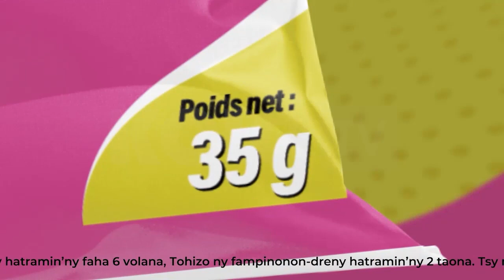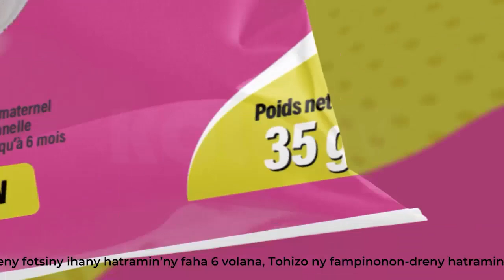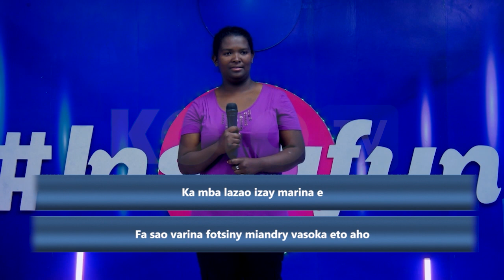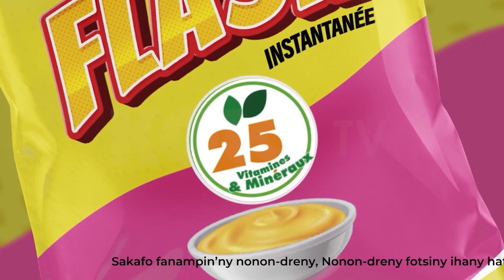INSTAFUN DU 22 AOUT 2023 BY KOLO TV